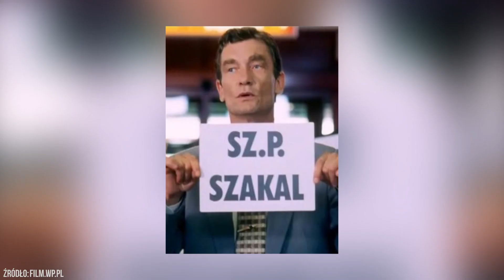Krzysztof Kiersznowski Nie Żyje, Jakie były jego Najlepsze Role?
Na kanale Ciekawostki znajdziesz dużo ciekawych informacji i mało znanych faktów z wielu Polskich seriali takich jak Świat Według Kiepskich, Ranczo, Ojciec Mateusz, Miodowe Lata i wiele wiele innych.

Znajdziesz tu też materiały o filmach, kreskówkach, bajkach, aktorach, znanych osobach czy o portalach internetowych.

Filmy pojawiają się tutaj codziennie o godzinie 21:00, zapraszam do subskrypcji.